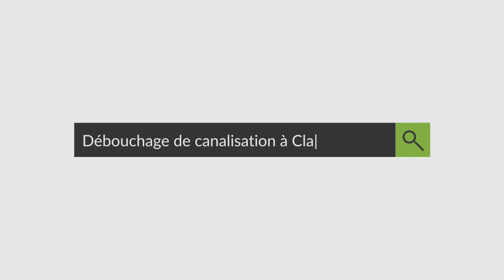Déboucher canalisation à Clamart 24/7 Services de débouchage canalisation 92140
Vous rencontrez des problèmes de canalisation bouchée à Clamart 92140 ?

Dans cette vidéo, vous découvrirez les services de Timae-Concept pour le débouchage de canalisation.

00:00 Timae-Concept.fr Clamart
00:12 Services de débouchage évier Clamart
00:33 Débouchage wc
00:38 Inspection canalisation par caméra
00:44 Débouchage lavabo
00:54 Camion débouchage Clamart (92140)
01:03 Déboucher un évier
01:17 Contactez notre service de débouchage canalisation à Clamart
01:30 Fin

Découvrez le processus et comment leurs services peuvent vous aider à remettre vos tuyaux en marche en un rien de temps !

Timae-Concept Clamart  a la solution parfaite.

Leur équipe de professionnels expérimentés peut vous aider à déboucher vos tuyaux rapidement et efficacement.

À l'aide d'une technologie de pointe et d'outils spécialisés, ils peuvent éliminer tout blocage de vos tuyaux en un rien de temps.

Qu'il s'agisse d'un simple blocage ou de quelque chose de plus grave, Timae-Concept peut vous aider à reprendre rapidement un fonctionnement normal.

Avec leurs temps de réponse rapides, leur service client amical et leurs résultats fiables, vous pouvez être assuré que vos tuyaux seront de nouveau opérationnels en un rien de temps.

Alors n'hésitez pas à les appeler dès aujourd'hui si vous rencontrez des problèmes de canalisations bouchées à Clamart 92140 !